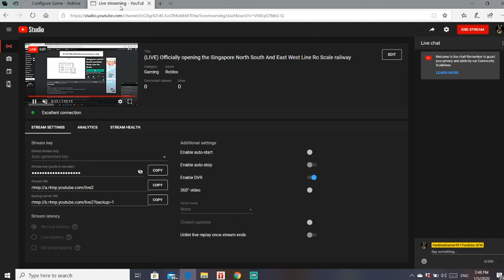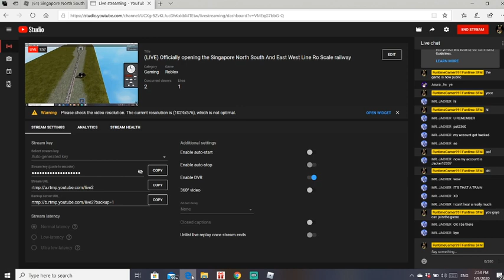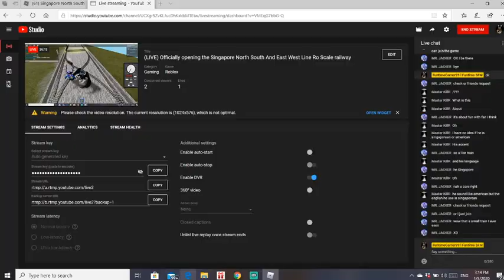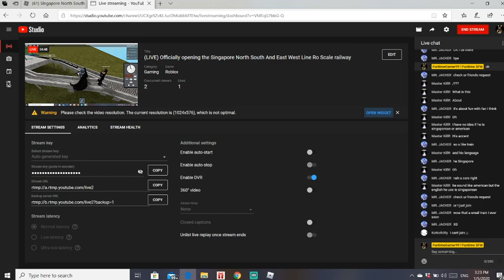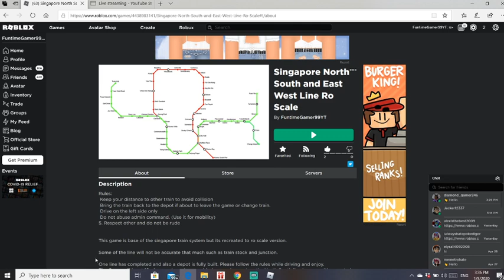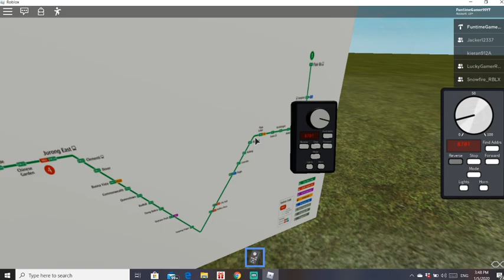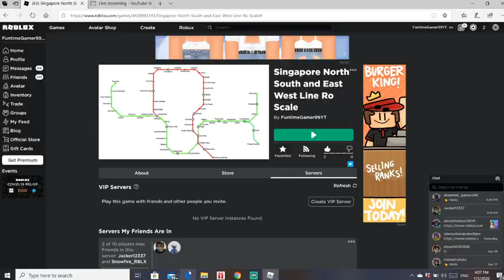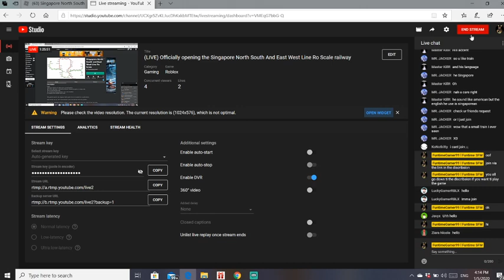(LIVE) Officially opening the Singapore North South And East West Line Ro Scale railway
The game is now finally released with The east west line completed. The other line are still under construction still. so as the depot.
Join me to test the game out!!!